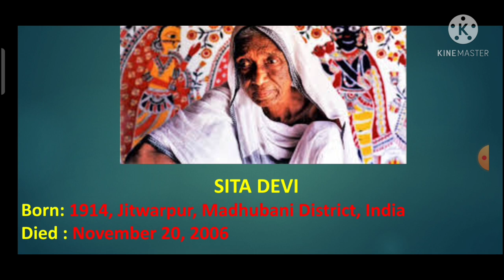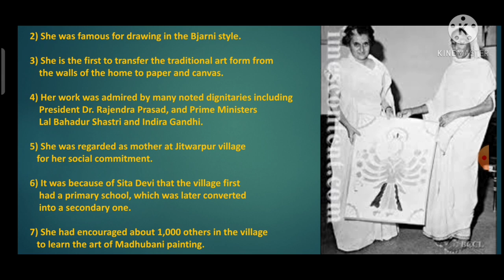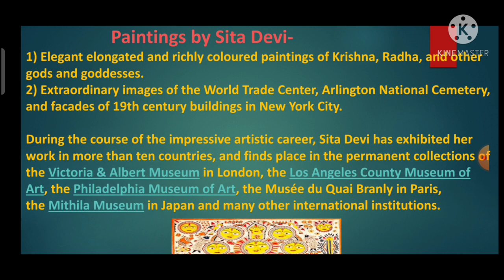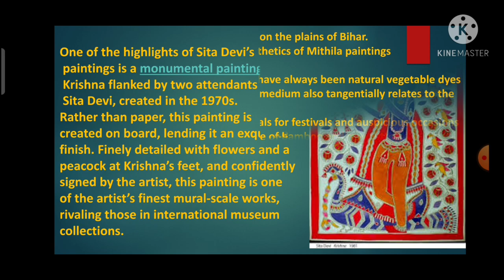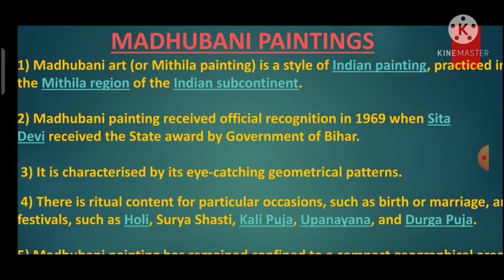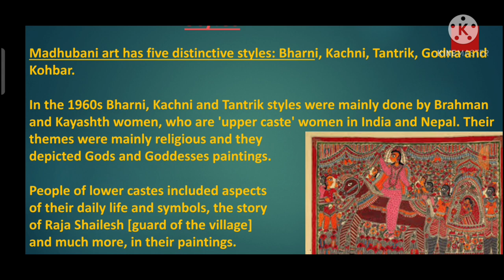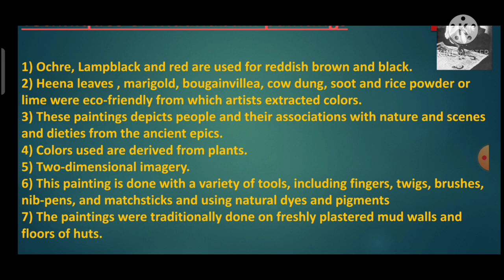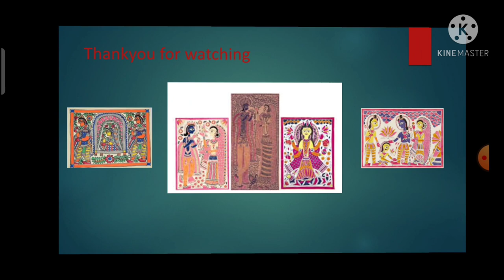Sita devi biography in hindi | All about Madhubani paintings (mithila paintings)